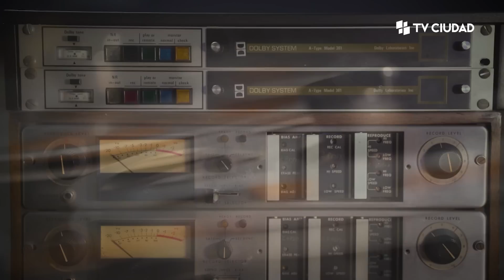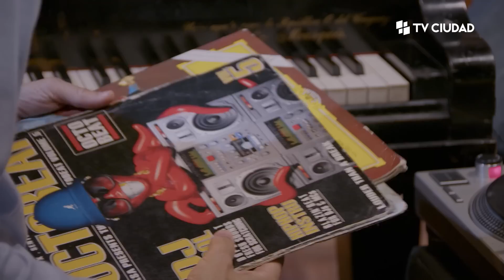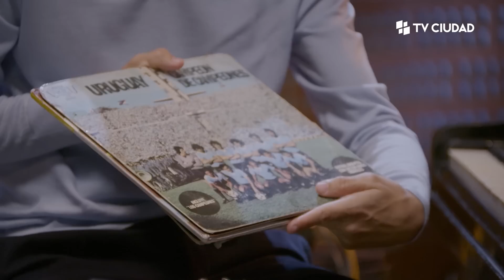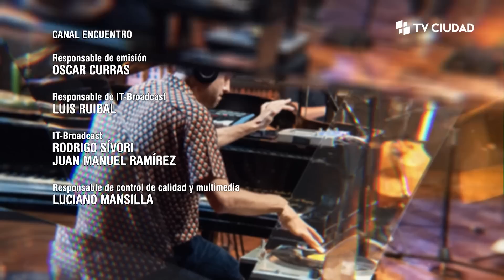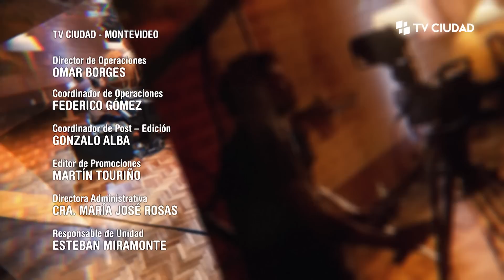Encuentro en el estudio MONTEVIDEO - Luciano Supervielle